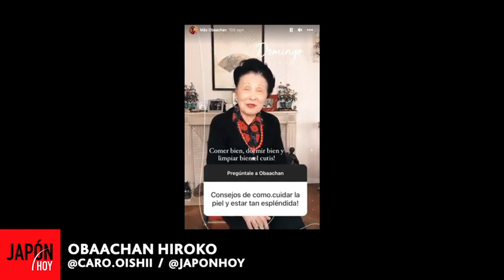OBAACHAN HIROKO (HIROKO MUKOYAMA - CARO OISHII) JH 2.08.23 / JAPÓN HOY TV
OBAACHAN HIROKO
(Hiroko Mukoyama / Carolina Tsuji)
Obaachan Hiroko nos comparte su energía, sabiduría y alegría :
“ CONSEJITOS DE OBAACHAN HIROKO ”
** (Fragmento de las participaciones de Hiroko y Caro en JAPON HOY TV - 2/08/2023).